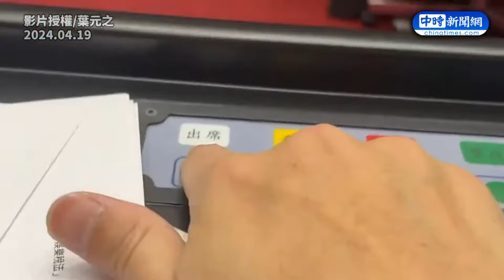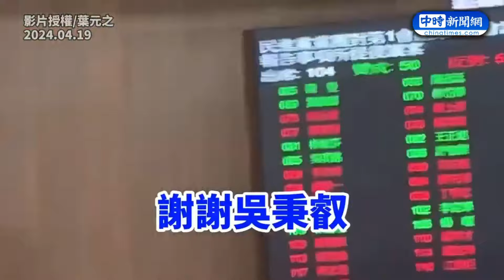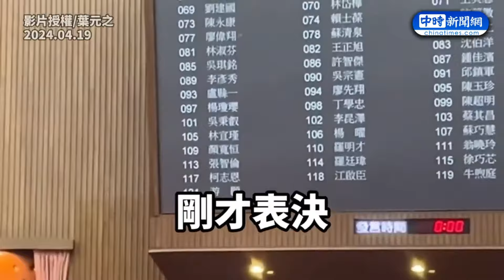【全程字幕】吳秉叡不在場卻有投票！ 羅智強狂酸：身在曹營心在漢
00:00 吳秉叡不在場卻有投票！　羅智強狂酸：身在曹營心在漢
01:43 傅崐萁回應吳秉叡投錯票議題